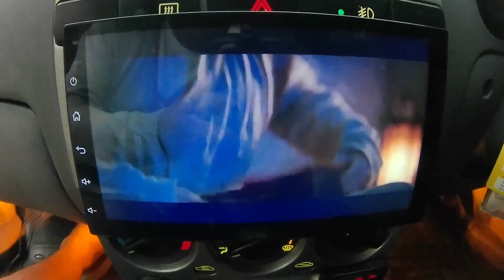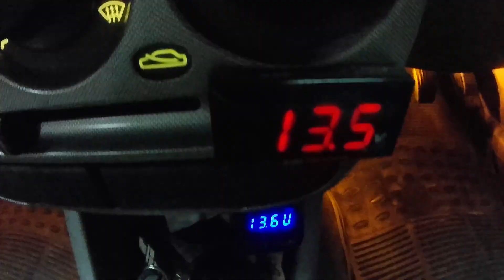Review Modifikasi Hyundai Avega Simpel dan Elegan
Untuk info lanjut tentang pemesanan langsung Bodykit, bisa hubungi ke no 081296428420

Thanks broo